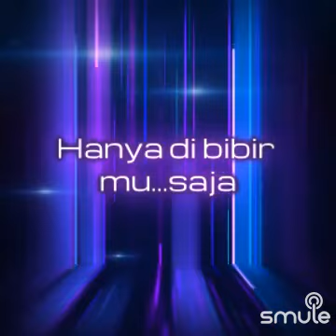Kenangan Manis Kini Tiada Lagi (Karaoke)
Santai karaoke